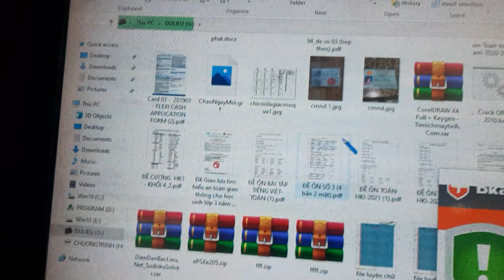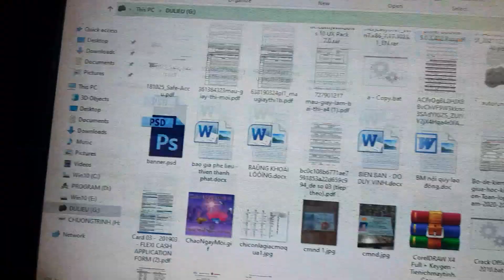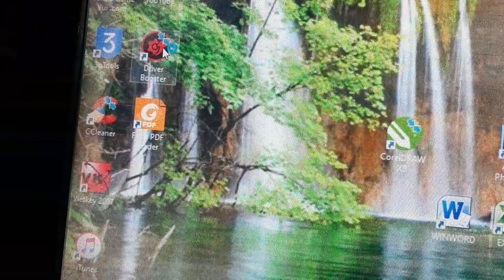cài driver booster